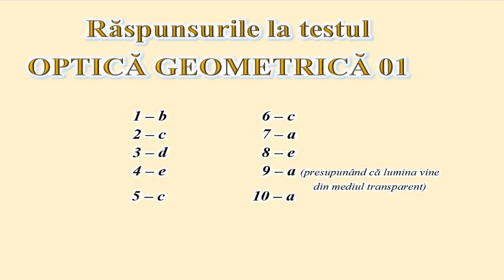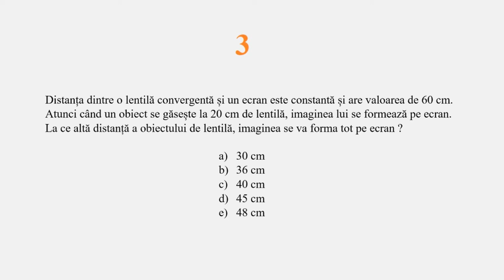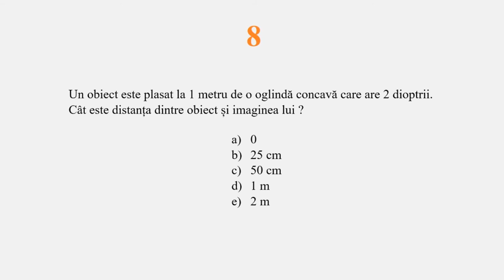TESTE DE OPTICĂ GEOMETRICĂ - 01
La începutul clipului, găsiți răspunsurile la primul test de optică geometrică.
Al doilea test conține, la fel ca primul, 10 itemi cu câte 5 răspunsuri la alegere.